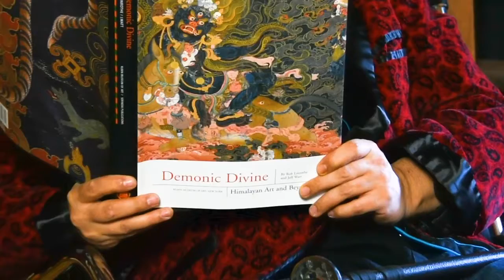Getting Savvy Tonarino over the finish line!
Getting Savvy Tone-Arino over the finish line!

So this is my fourth album In the trilogy.
The first was Guitaring.
The second was Guitaresque.
The third was Guitararino.
The Fourth: Savvy Tone-Arino has been recorded and mixed. It is 12 instrumental songs based around my guitar playing which is a little all over the place stylistically.
It was a hard album to make mentally and emotionally. My mom died, my father was diagnosed with cancer and my engagement fell apart. Nothing unique to the great journey we call life. It was just a lot of life and death for me in in a two year period..
I‘m hoping these experiences came through the music and people can relate to it.
I have never crowd funded a project before so this is a first! Most of the time I barter my services as a guitar player,  a guitar teacher or allow others you use my extensive collection of amps, pedals and guitars In return for costs associated with recording.
Some of the folks donate their time and service because they believe in me and just like being a part of my weird little scene ive created.
The reason I’m seeking your help is twofold:

Mastering

Mastering is the final step in making the record consumable. It’s like bringing your painting to a great framer or having your prized muscle car detailed by a true journeyman. Mastering puts a brilliant shine on your mixes, sequences your recording in perfect order and ensures all the levels match to maximize your listening experience.
I want to get this album mastered by one of the best mastering engineers in the world. So much care and time went into the composing, arranging, recording and mixing that I want to spare no expense on putting The finishing touchs.

Manufacturing

May folks still like to hold something in there hand. Especially if they help fund it. It also allows me to sign something! Some radio stations and reviewers still like to receive a hard copy. I also like having something I can sell at shows!!
Some of the songs are covers. This means I have to buy licenses. This gives me permission to put them on my cd and sell them.
I’m hoping to make one thousand cds!